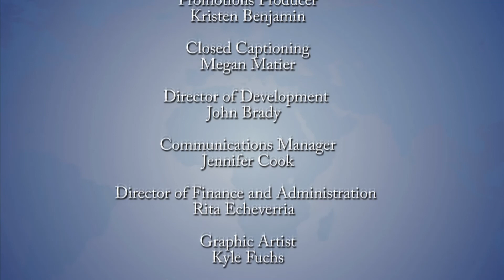Global Perspectives: Claudia Kennedy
Retired Lieutenant General Claudia Kennedy discusses the role of the U.S. military, climate change and her life as a female general with John Bersia on Global Perspectives.